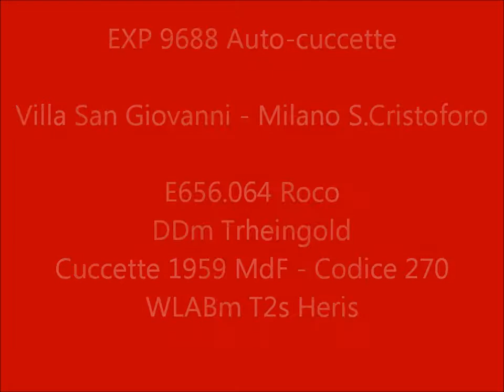EXP 9688 "Auto-Cuccette" Villa San Giovanni - Milano S.Cristoforo (1995-96)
Orario 95-96, circola:
Martedì - Venerdì - Sabato
16 giugno - 22 settembre
15 dicembre  - 7 gennaio
2 aprile - 14 aprile (settimane prima di Pasqua 1996)
Al plastico del GMFR uno dei tantissimi "treni delle vacanze":
10 DDm intercalano 4 cuccette tipo 1959 ristrutturate (MdF Codice 270) e una T2s di Heris-Acme. i DDm Trheingold sono stati ritoccati, caricati con le auto. Decals marcature (differenti carro per carro) sono di CapModel (Stefano Cappelletti)... buona visione!